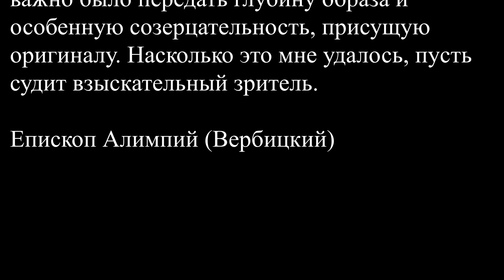Петровская икона Пресвятой Богородицы.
"Написал образ Пресвятой Богородицы "Петровская"". Епископ Алимпий (Вербицкий)